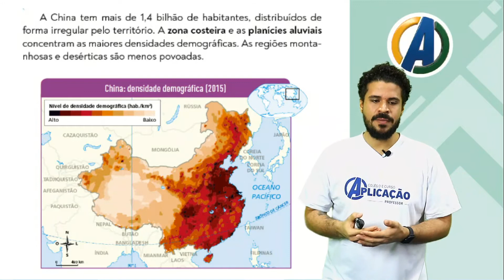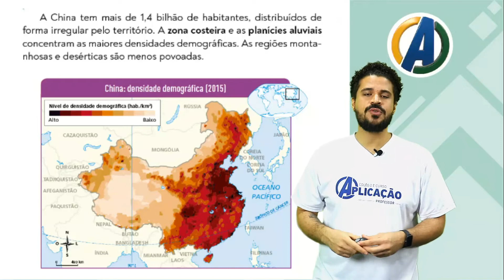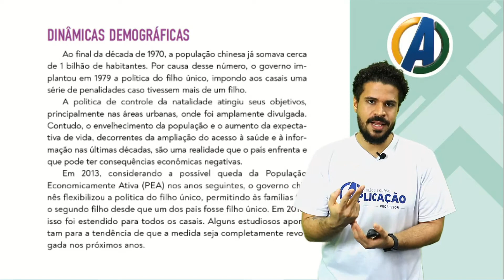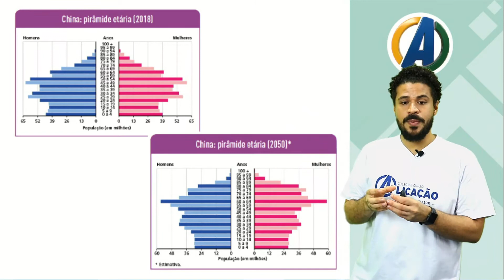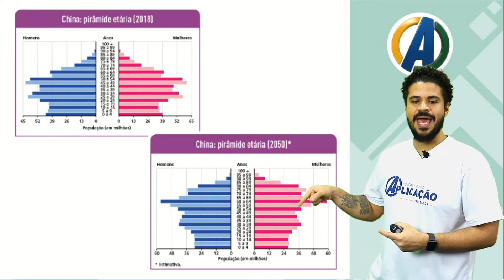9ºANO - GEOGRAFIA - CHINA, POPULAÇÃO - PROFº JUAREZ JUNIOR